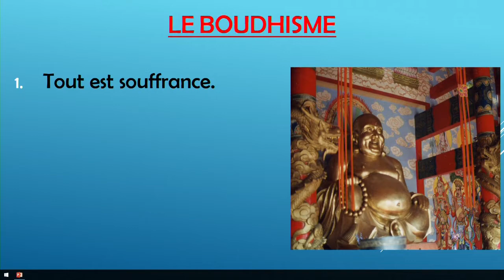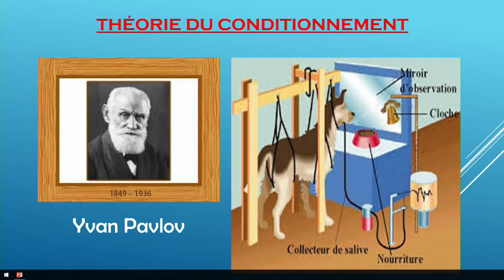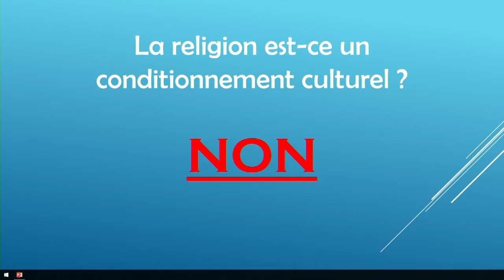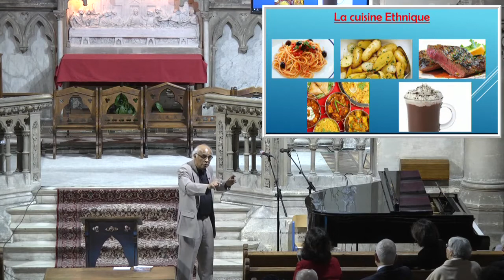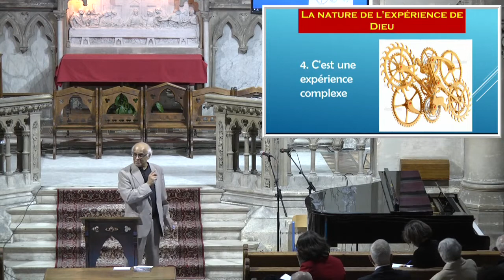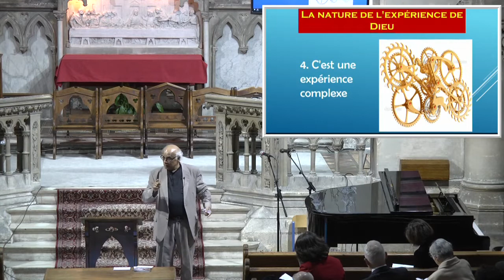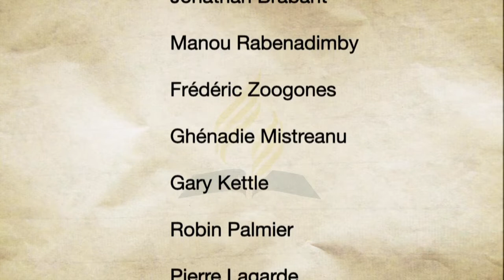La religion, est-ce un conditionnement culturel ? Conférence par Karl JOHNSON le 23.01.2016